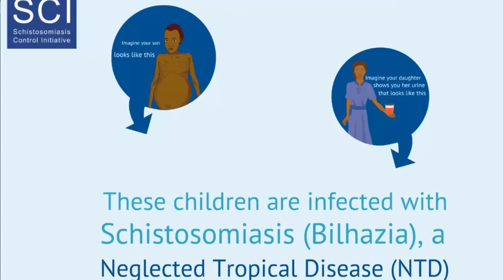ICE BUCKET CHALLENGE : FOR SCI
►Hey Guys! Enjoy this Ice Bucket Challenge,

 Schistosomiasis Control Initiative.